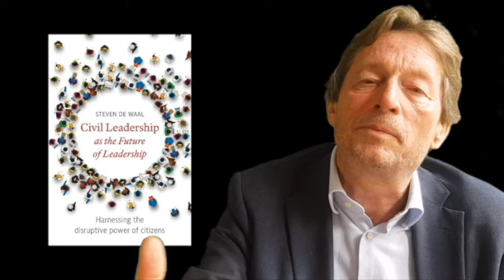Steven de Waal on the (threatening) Disruption of Democracy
Steven de Waal talks about an important element in his latest book (Amazon 2018): how the same technologies that caused disruption in markets are now also threatening to disrupt democracy, and especially what this means for current politics and politicians and why we need to answer it with a new kind of (public) leadership, Civil Leadership. The main issues he addresses in this interview are:
• The public opinion is now of and by the public itself
• The Misreading by Political Junkies, who were part of the inner circles of old politics and now also compete with the direct channel and the new public opinion
• Disruption: Runner-ups who know better how to use the new technological platforms win elections
• The new medialandscape leads to another strategic arena: Battle for the Eyeballs. This leads to much more theatre, actorship, rhetorics and personality in the public arena. It causes everyday campaigning for public support and attention. It means that all people who used to have, routinely and often only based on their formal position, public attention, like CEO’s, mayors and ministers, now have to compete for attention on the direct channel towards their audience, citizens and voters.
• The need and claim for more Direct Democracy
• The best strategic answer is Civil Leadership. It is characterized by three elements: 1. The right attitude, as ‘one-of-us’- citizens, 2. The right purpose and passion about public and societal issues and 3. The rhetorical skills to address the permanent public grandstand and the power of the third channel.
• What is Think Tank Public Space Foundation? Its main mission being to promote active citizenship and social entrepreneurship.